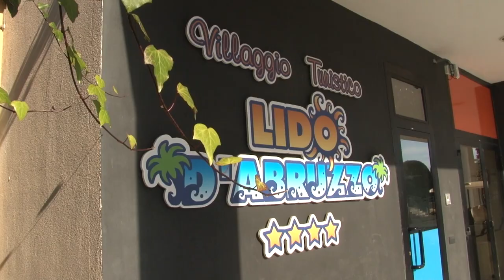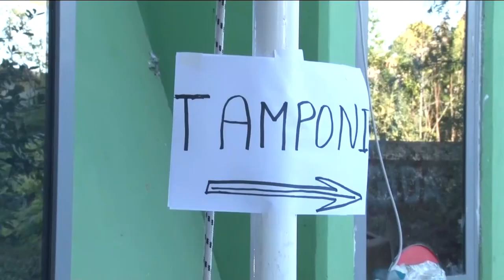Roseto. Dal 7 torna operativo l'hub vaccinale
Verrà riattivato dal prossimo 7 gennaio l'hub vaccinale di Roseto degli Abruzzi. Presso il villaggio “Lido d’Abruzzo” sarà possibile sottoporsi alla terza dose. Una mossa arginare quanto prima la variante omicron